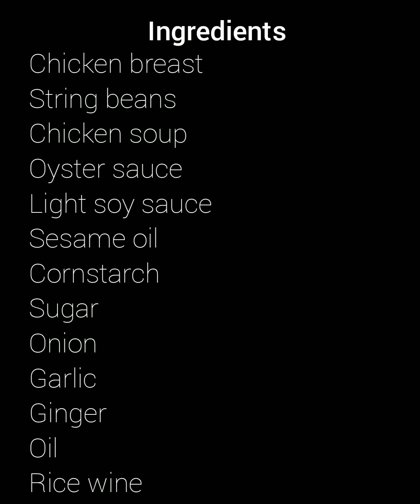CHICKEN BREAST WITH STRING BEANS | VGemini vlog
chicken breast with string beans. yan ang ulam natin ngaun na aking niluto. sana magustuhan nio...

ingredients:
chicken breast
string beans
chicken soup
oyster sauce
light soy sauce
sesame oil
rice wine
cornstarch
sugar
onion
garlic
ginger
oil